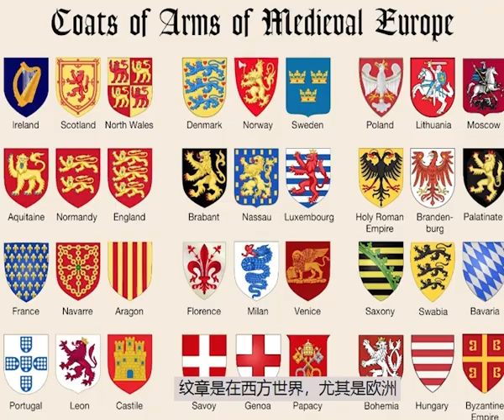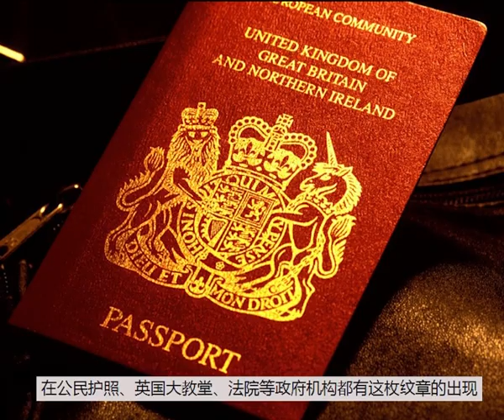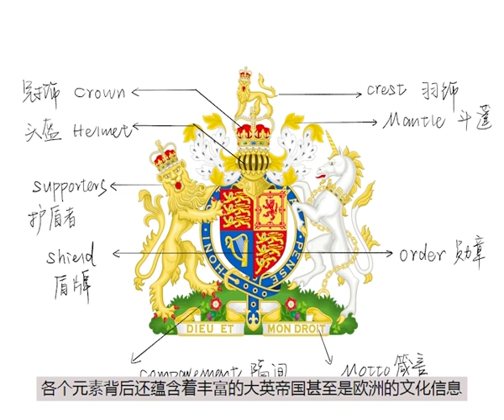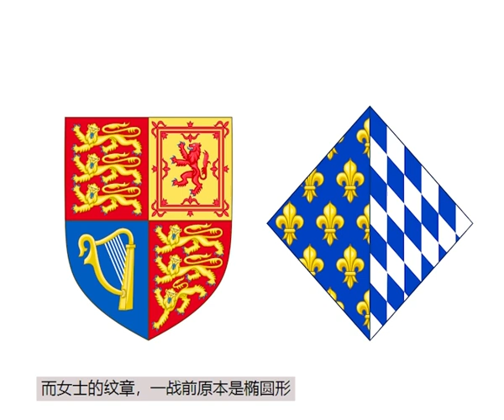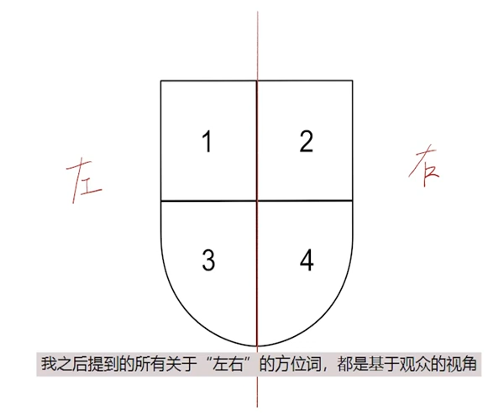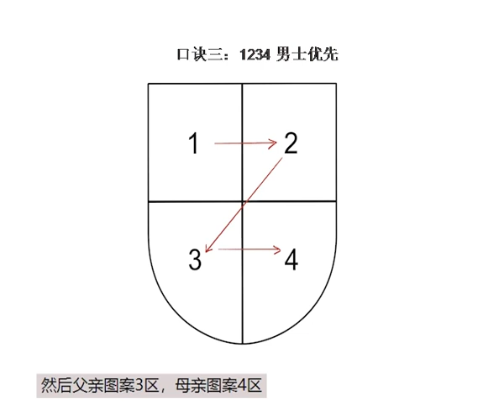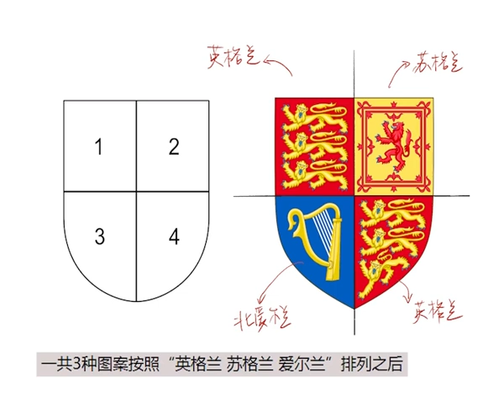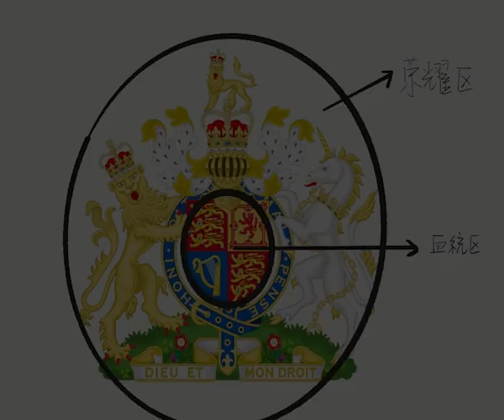解读纹章第一期：初识女王纹章